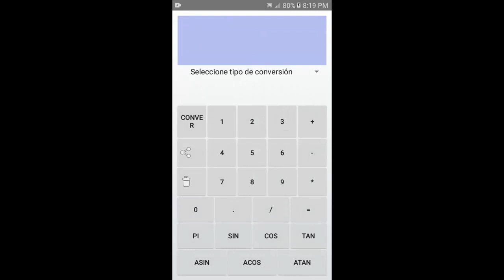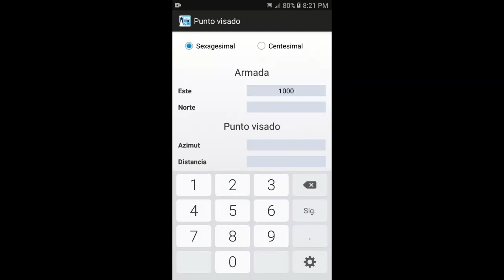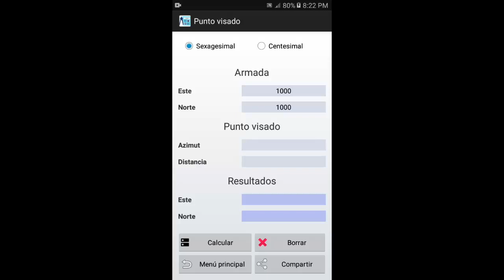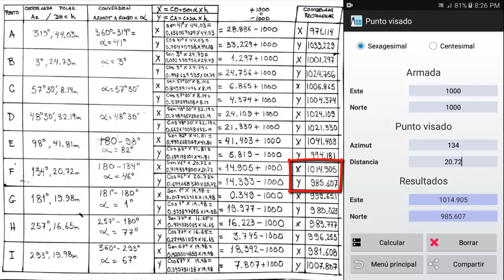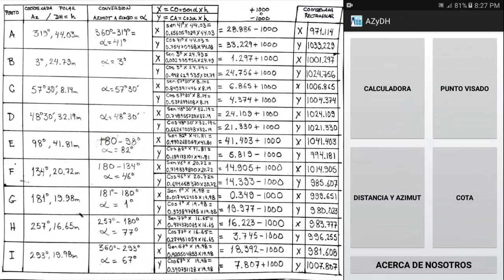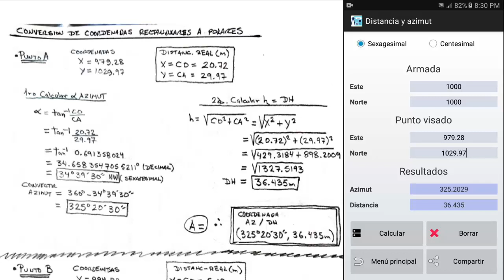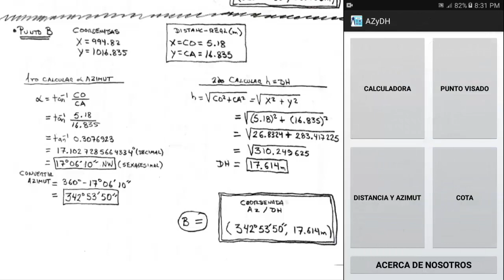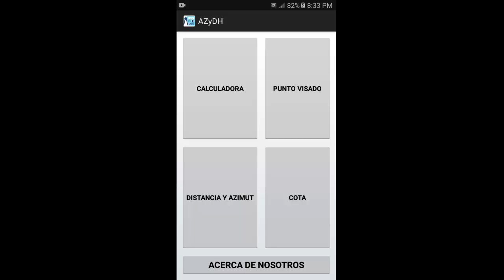[APPS] Calculadora topográfica para celular AZyDH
Aplicación de celular para cálculo topográfico.

AZyDH es una app con la que podemos calcular coordenadas rectangulares a partir de coordenadas polares, ángulos y distancias a partir de coordenadas rectangulares así como las cotas con base en el banco de nivel, la altura del instrumento y el valor del hilo medio.